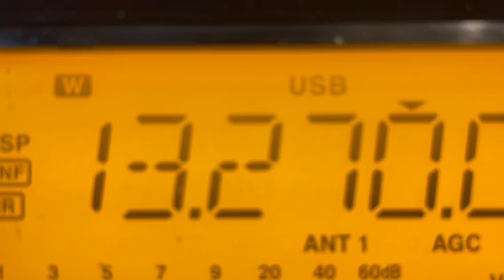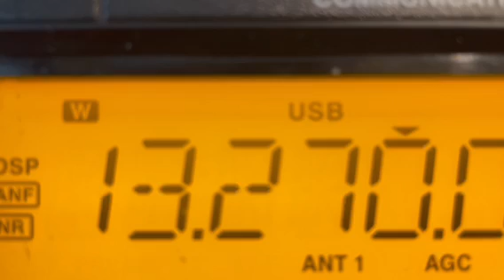Unusual Gander Aeradio on 13.270 mhz - Tornado warning!